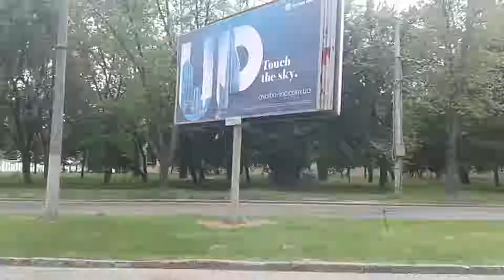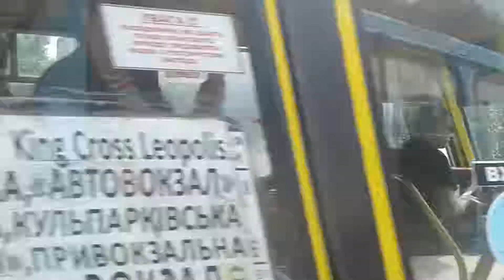Тролейбусний маршрут №22 (2) (вул.Академіка Підстригача-Університет) м.Львів, Україна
Тролейбус №22 (2) (вул.Академіка Підстригача-Університет)
курсує:
вул.Академіка Підстригача- вул.Тролейбусна- вул.Княгині Ольги- Центр зайнятості- клуб "Науковий"-вул. Василя Симоненка- вул.Щирецька- Скнилівок- Кульпарків- вул.Антоновича-вул. Максима Залізняка-вул.Мельника-вул.Степана Бандери-Собор Святого Юра-вул.Устияновича-Університет

Схема руху:Easy way